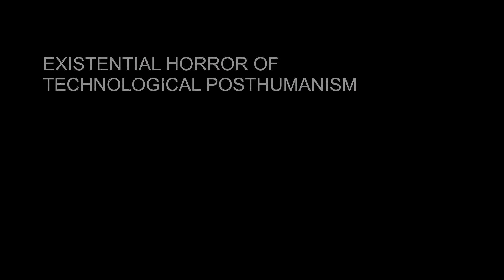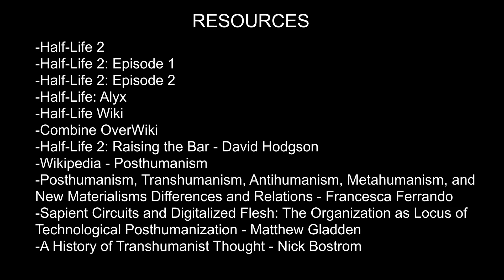The Existential Horror of Technological Posthumanism in Half-Life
Half-Life explores numerous scientific and humancentric concepts. Technological posthumanism involve efforts to directly alter the social, psychological or physical structures and behaviors of the human being through the development and application of technologies relating to genetic engineering or neurocybernetic augmentation.